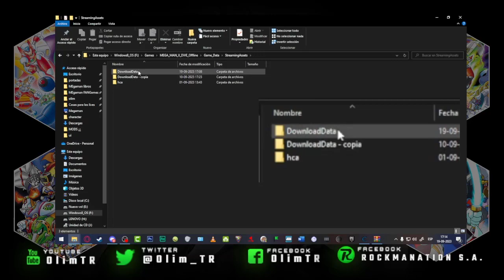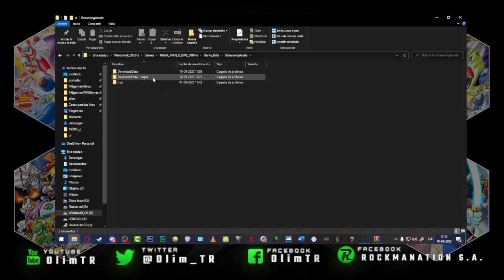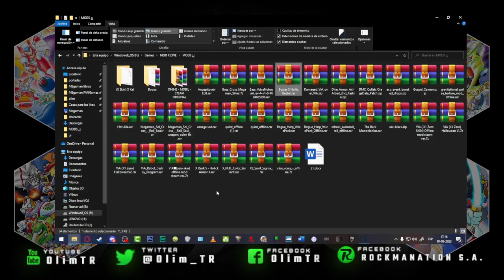Como Colocar MODS En Megaman X Dive Offline PC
⚔ Hola a todos a este nuevo vídeo

⚔ Si quieren un capitulo de alguna saga o de algún tema en particular déjenlo en los comentarios